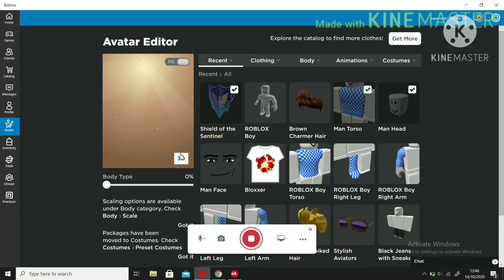[EVENT] How to get SHIELD OF THE SENTINEL in BEAT THE SCAMMERS! [ROBLOX]